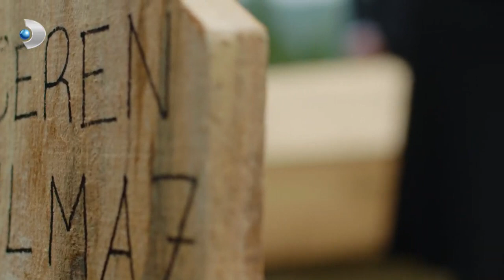Ceren ve Şeniz Toprağa Verildi.. - Zalim İstanbul 39. Bölüm FİNAL